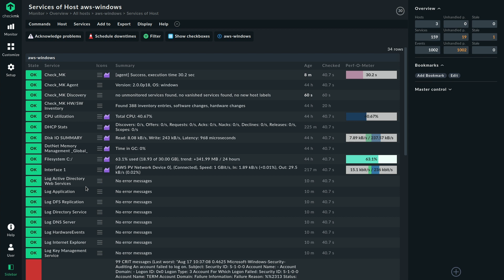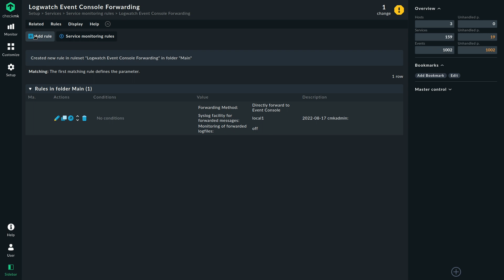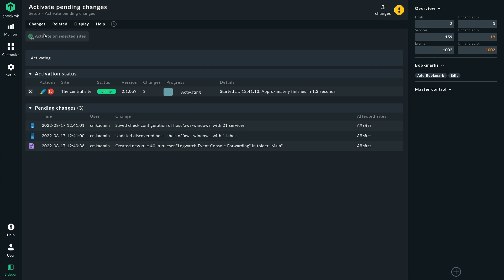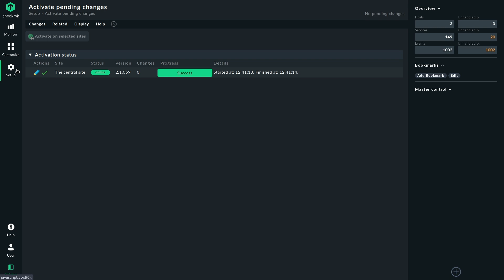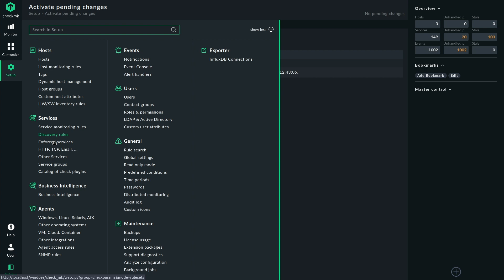Monitoring Windows Event Log and Custom Log Files with Checkmk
In this episode, Robin demonstrates how to monitor windows event logs and custom log files. The Windows agent collects the event logs, but monitoring custom log files is done by creating specific rules. Watch this video to learn more.

00:00 Introduction
00:51 Configuring Logwatch event console forwarding
04:08 Monitoring custom log files
05:55 Conclusion